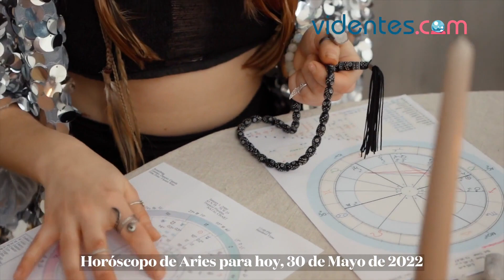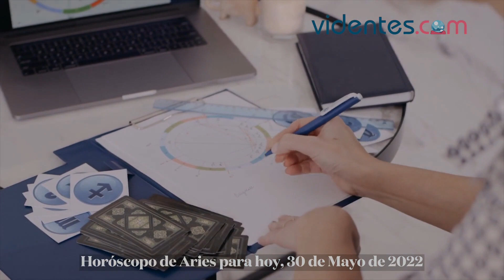HORÓSCOPO DIARIO ☀️💥💖 ARIES ♈️ LUNES, 30 DE MAYO DE 2022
Horóscopo de hoy, lunes 30 de Mayo de 2022. El horóscopo para hoy: descubre tu futuro gracias a mi horóscopo diario para ti.